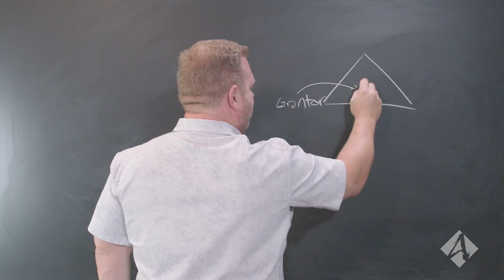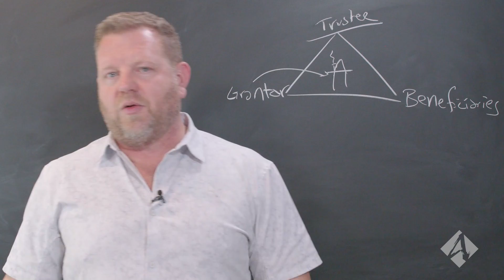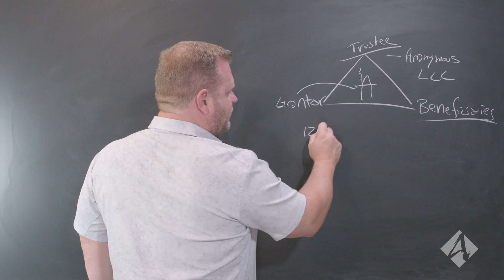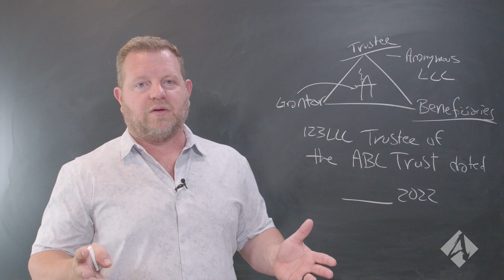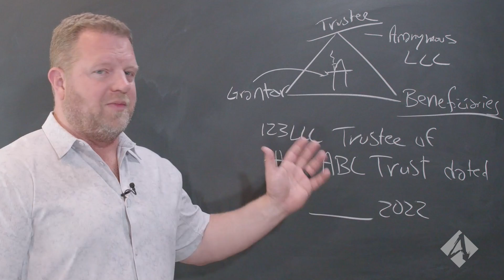How to Hide Your Home From Public Record (Remove Your Name!)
If you reside in a personal residence that you want to keep hidden then there are options you can/ should consider. Here are some methods on how to hide your home from public records.

Is this legal? Yes!

"Is this something I can do?" 3:47

Toby Mathis, Esq. is here to deliver wholesome, legal insight into the subject matter at hand. His experience, coupled with his accumulated knowledge, makes him the right figure to turn to in order to learn more.

Don’t let the public record be a weight on your mind.

Secure your residence today and prevent those looking to use the public record to their advantage.

Thank you for clicking on the video, we hope that you found the information helpful. It is our pleasure to help spread this knowledge and educate those looking to expand their minds regarding real estate info.

Did you know that there are ways to help our channel grow and reach a larger audience? Please consider doing one of the following:

We upload content regularly, so be sure to check us out again in the future. Thank you for joining us, and we look forward to having you as part of our community again.

Show Notes:

0:00 Intro
0:32 What We Are Doing
4:10 Three Parties
10:38 The Big Question
12:42 Outro

Claim Your FREE 45-minute Investment Strategy Session to receive business planning tips and asset protection.

Learn about Real Estate & Asset Protection from Clint Coons, Esq, and Toby Mathis, Esq. at our next all-day free Livestream from 9 am to 4 pm PT. on Saturdays. Our attorneys and specialists will answer ALL questions: Save Your Seat

Toby Mathis, Esq. and Jeff Webb, CPA will answer ALL your questions LIVE on Tax Tuesdays every other Tues